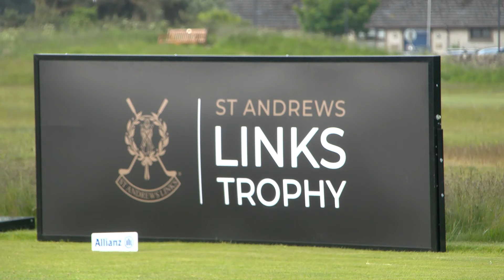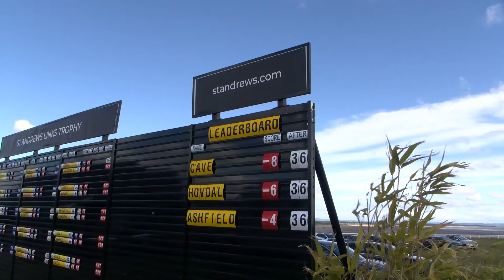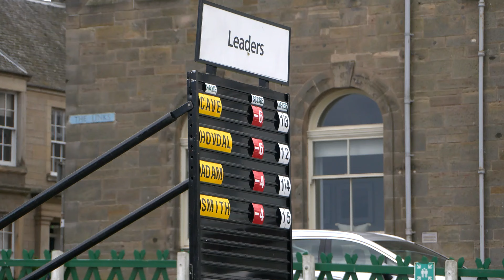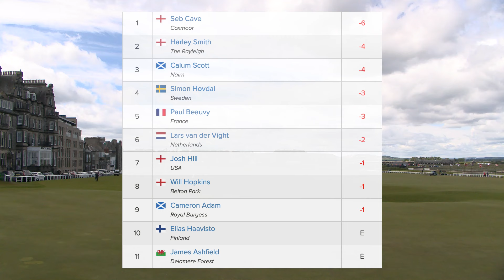St Andrews Links Trophy 2024 - Highlights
144 players competed once again for one of amateur golf's great prizes: The St Andrews Links Trophy. Previous winners include Justin Rose, Tom Lewis and Matthew Jordan.

Play commenced on Friday with Round 1 on the New Course followed by Round 2 on the Old Course on Saturday. 40 and ties make the cut through to Sunday's 36-hole conclusion on the Old.

For the second year running, the St Andrews Links Trophy is part of The Open Amateur Series. The player that receives the most World Amateur Golf Ranking® (WAGR®) points across the Links Trophy, The Amateur Championship and the European Amateur Championship this summer will be invited to compete in The Open at Royal Troon in July.

Enjoy the highlights of another excellent weekend of golf.